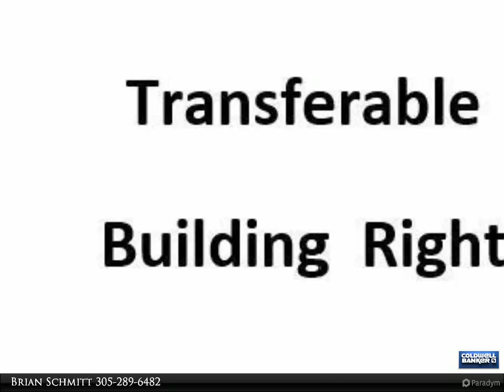Coldwell Banker Schmitt Real Estate Co. - 80639 Old Hwy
This is for the sale of 1 (one) Transferable Building Right for use in The Village only. Seller may consider selling them individually. Buyer to pay ALL closing costs associated with the transaction and the transfer fee to The Village. The sale DOES NOT include any real property.

Brian Schmitt
Coldwell Banker Schmitt Real Estate Co.